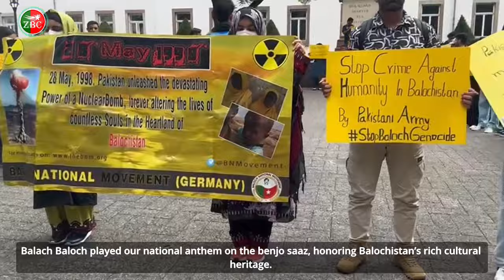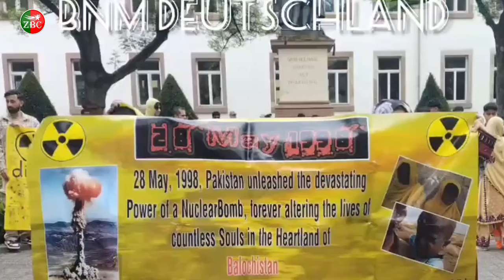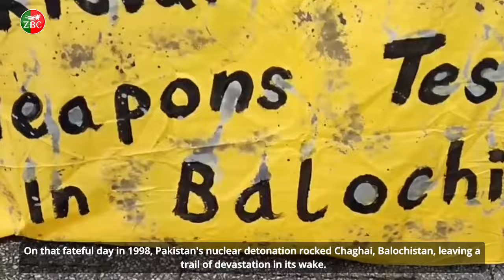Germany: Baloch National Movement Protests Against Pakistani Nuclear Tests in Balochistan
ZrumbeshBalchi

ZrumbeshEnglish

.youtube.com/zrumbeshzemir